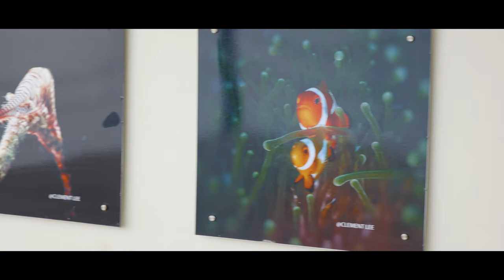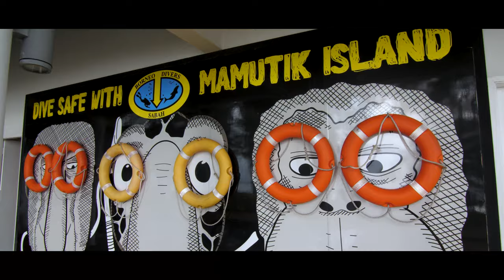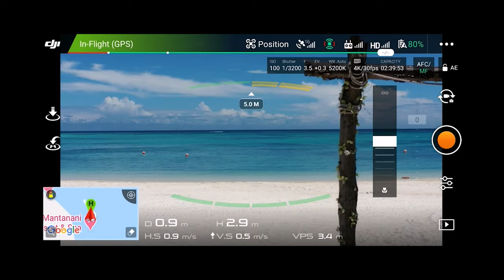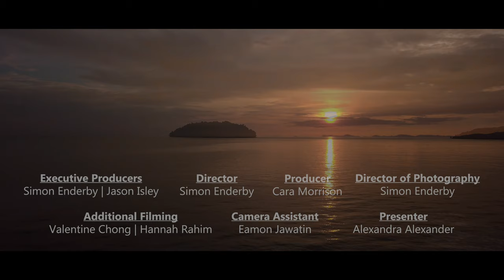PADI PROJECT AWARE - Dives Against Debris [4K] | Borneo Ocean Diaries (S01E08) | SZtv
Alex returns to Tunku Abdul Rahman marine park to find her PADI Instructor, Mark Hedger, to go over what she has learnt and whether she can become a PADI Project Aware diver.

Can Alex put all that she has learnt into practice and help the coral reefs and marine life she has come to love.

Alex and Mark are joined by all of the members of the MRF team and dive below the waves to collect marine debris and marvel at the incredible marine life that call the coral reefs their home.

Funded by:
Sime Darby FOUNDATION

Supported by:
Ministry of Tourism, Culture, and Environment Sabah, Sabah Tourism Board, Sabah Parks, Marine Research Foundation, PADI, Borneo Divers, Reef Check Malaysia, Shangri-La Tanjung Aru, Sutera@Mantanani Resort
Don’t forget to watch and learn about more wildlife on our free online digital channel.⠀
- It's Free! It's Fun! It's Educational!